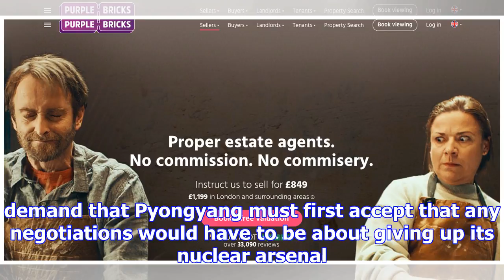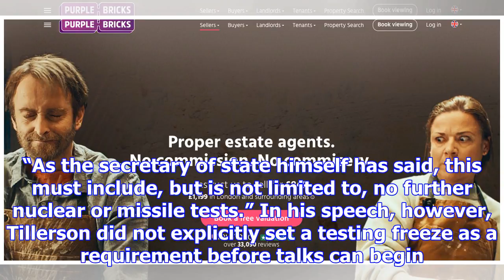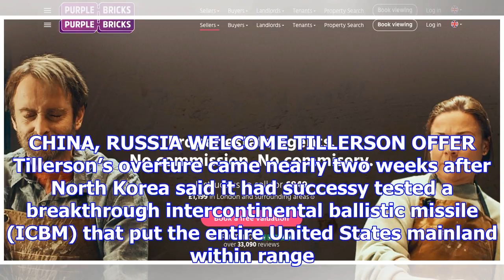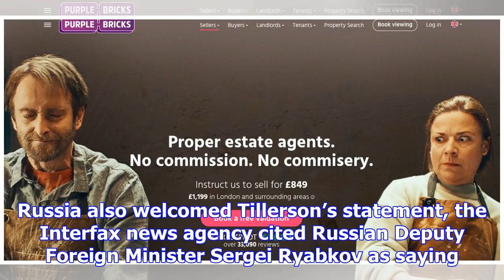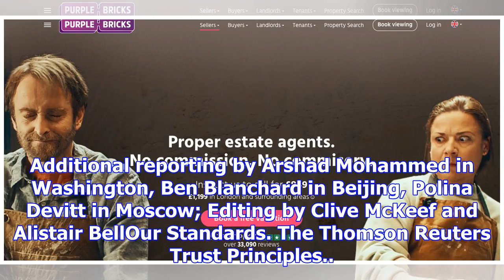Despite tillerson overture, white house says not right time for north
WASHINGTON (Reuters) - No negotiations can be held with North Korea until it improves its behaviour,...